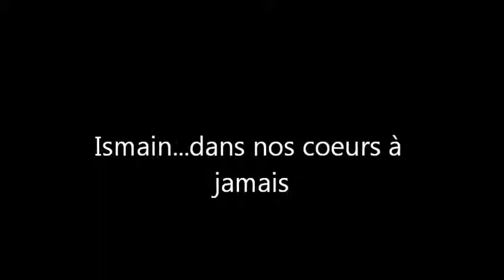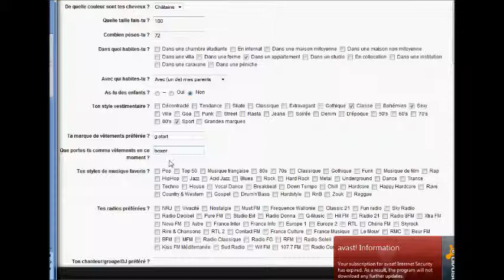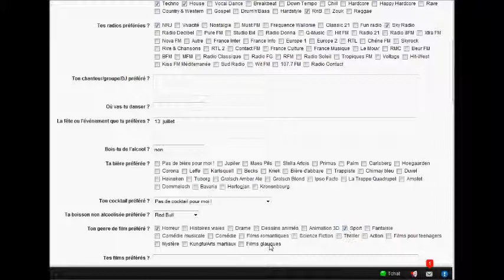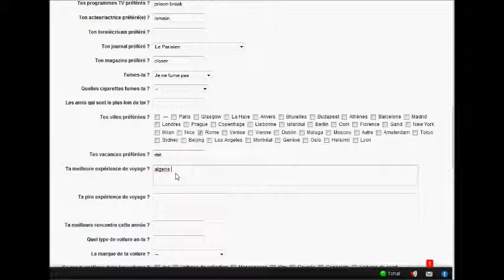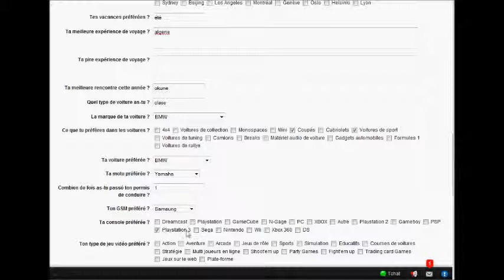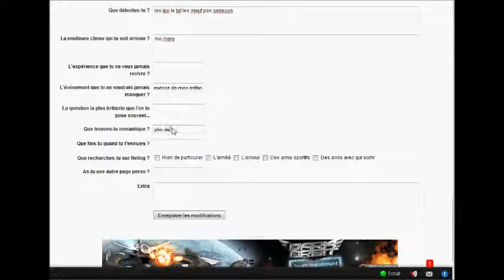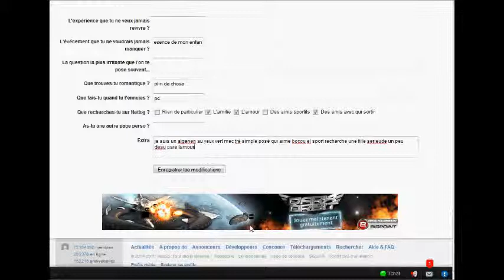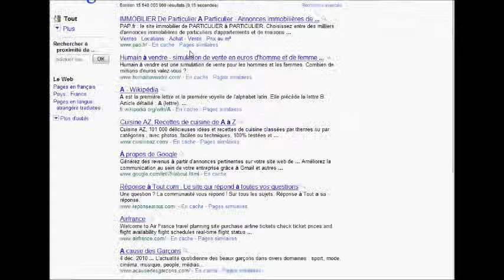Ismain ...dans nos cœurs à jamais [HQ]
voila une petite illustration de l'interview qu'a completer Ismain allah yerhmou ..j'ai trouver sa très touchant ...